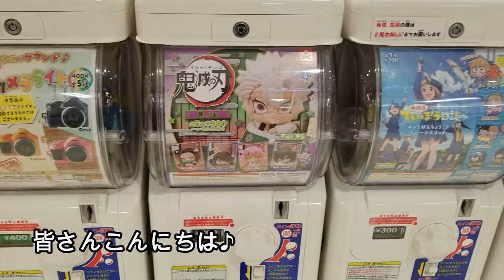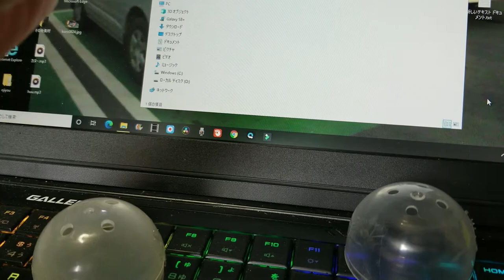鬼滅の刃のガチャガチャでゲットです！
鬼滅の刃のガチャガチャを発見し、300円を投入してチャレンジしました。
どんなキャラクターのフィギュアが出てくるのかドキドキしました。
竈門禰豆子が出ました！
中々精巧に出来ていますので大満足です。